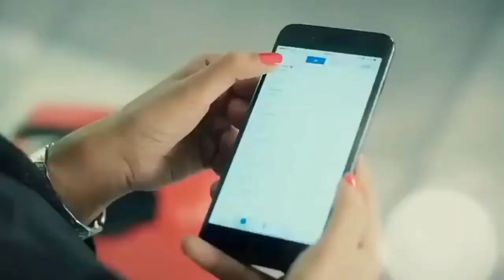Funny Pakistani Condom Ads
Hello Everyone...

This Is our latest Video of Lelo Magar Pyar se.

In this video we will talk about Funny Ads Of Pakistan.
Watch the video and suggest us.

Related Title- funny pakistani ads, most funniest advertisement, most funniest advertisement in the world, pakistani condom ads, condom ads of pakistan, most funniest ads in the world, double meaning ads